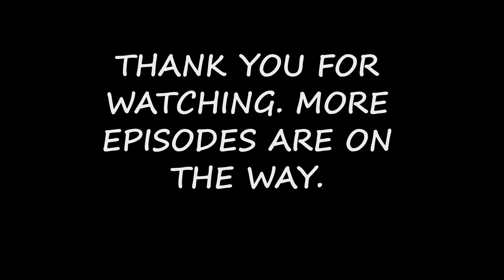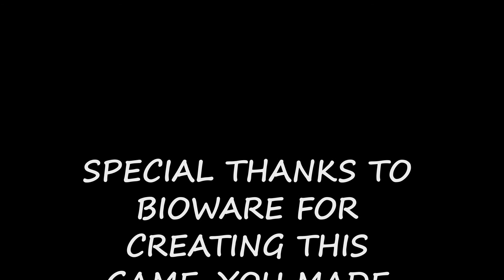Jade Empire - Episode 10: It's About to Gao Down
Punching and kicking pirates! What can be better? Seeing your arch rival student's dad. Awkward. Although your new friend, Sky, helped you get farther into the pirate fortress, it seems that he is here for a different reason. To kill Gao the Greater. For Dragon Lee, all he needs is a new flier to get to the Imperial City, which he needs Kang the Mad's help fly this thing. For a pirate island, it should have never gotten in business with Gao the Greater and the Lotus Assassins. Time for Dragon Lee to clean up!